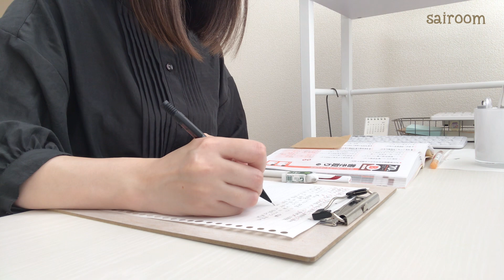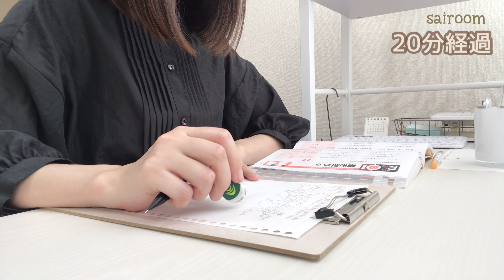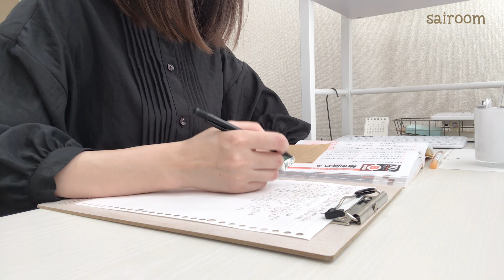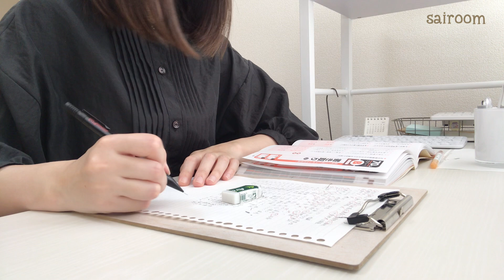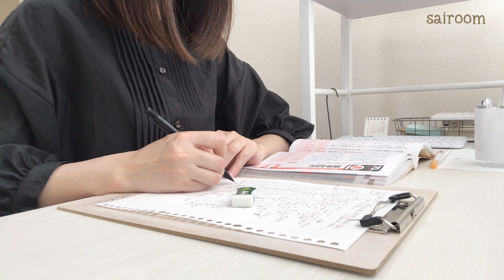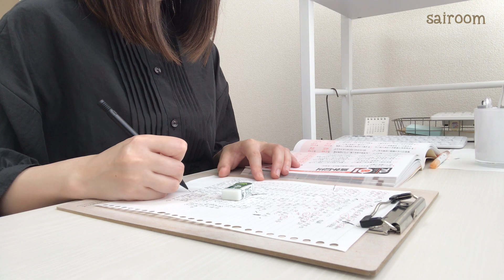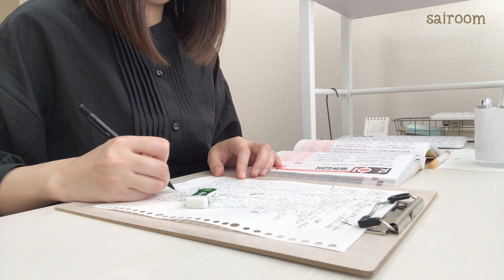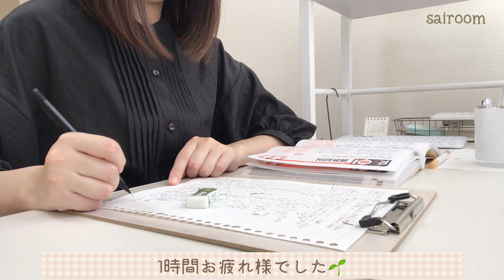￤study with me￤1時間￤no music （6/7）✐☡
今日も皆さんお疲れ様でした🌱

作業用に良ければ動画使って下さい♪

でもたまにはお休みもしてね😵‍💫

みんなの役に少しでも立ててたら嬉しいです😌

あとでコメント返していきます。
遅くなってごめんね🙇‍♀️

【 sairoom 投稿スケジュール  】

月〜木            19:00               study with me
金　　      　  21:00-22:00　雑談Live
土・日・祝　8:00-10:30　  study with me Live

▼コラボ、お仕事依頼はこちら

勉強動画などで勉強やお仕事を頑張る、習慣にするお手伝いが出来たら嬉しいです🌼

《キーワード》
勉強動画/作業用動画/No BGM